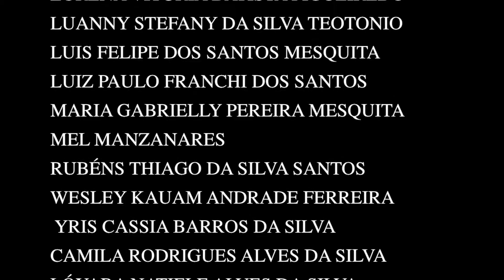GUAPIAÇU SP, CAUSOS CONTOS E LENDAS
Vídeo realizado pelos participantes da oficina O CINEMA DOS MEUS SONHOS, realizada na cidade de Guapiaçu-SP. Coordenação Pedagógica: Christian Saghaard. Organização: Projeto PONTOS MIS-SP